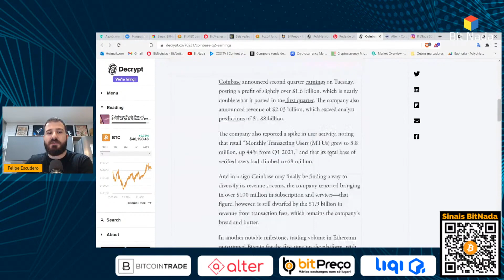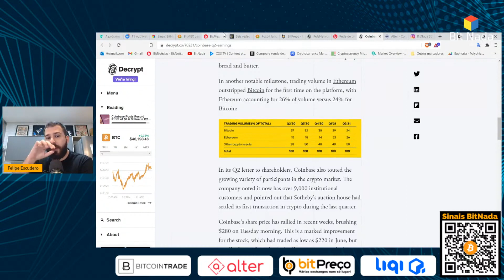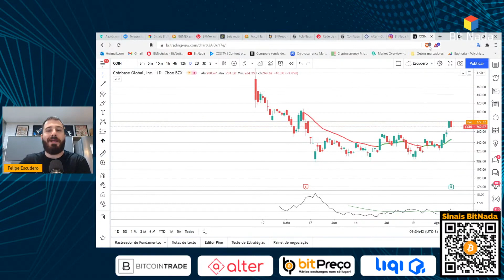COINBASE LUCROU US$ 1.6 BILHÕES NO SEGUNDO TRIMESTRE E TRADES DE ETHEREUM SUPERARAM O DE BITCOIN!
🟠 Bitcoin estourando a tampa em 46k! Cardano voando baixo em 1,77 USD!

00:00 - COINBASE LUCROU US$ 1.6 BILHÕES NO SEGUNDO TRIMESTRE E TRADES DE ETHEREUM SUPERARAM O DE BITCOIN!